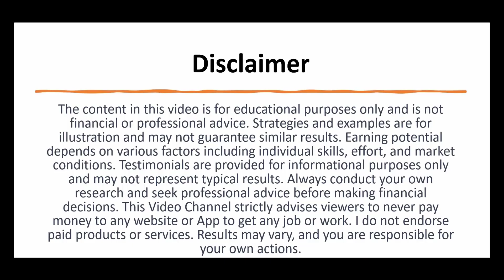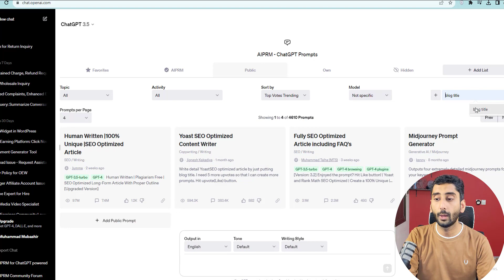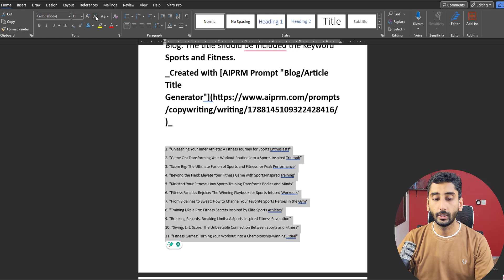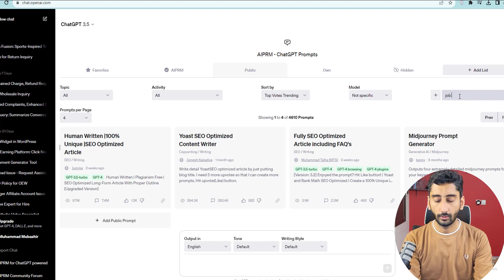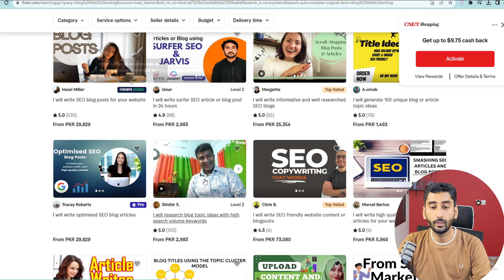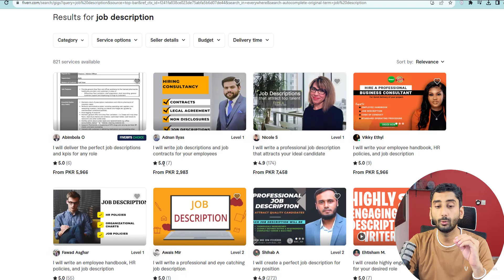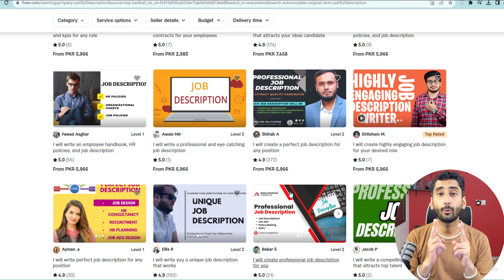Easiest Ways to Make Money Online in Pakistan 2024- online earnings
Aasalamu Alaikum
In this video I discussed How Easiest Ways to make money online in Pakistan.
Main Points Covered in this video
How to earn money online
How to earn with fiverr
Fiverr gigs ideas
Passive income ideas
10 Dollar Project task on Fiverr
10 Dollar Gigs on Fiverr
Best ways to earn money online in 2024